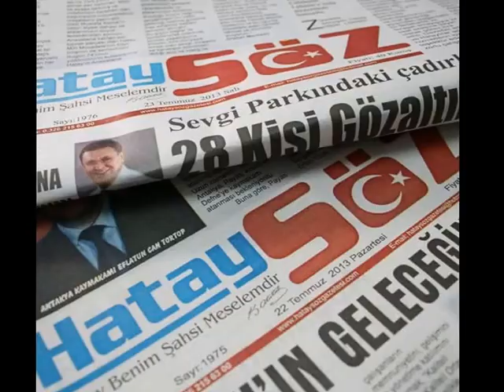KAVŞAKLAR GÖZE HİTAP EDİYOR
Hatay Büyükşehir Belediyesi(HBB), Hatay’ın her köşesini altyapı ve üstyapı hizmetleriyle donatmanın yanı sıra gerçekleştirdiği çevre düzenleme çalışmalarıyla da şehre yepyeni ve estetik bir görünüm kazandırıyor.